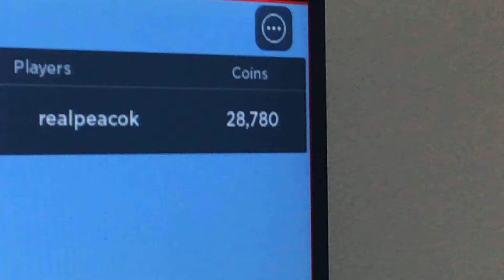when you spend all of ur coins on glass pane